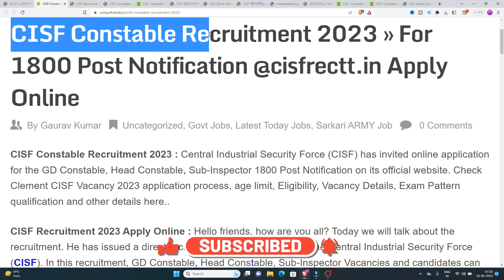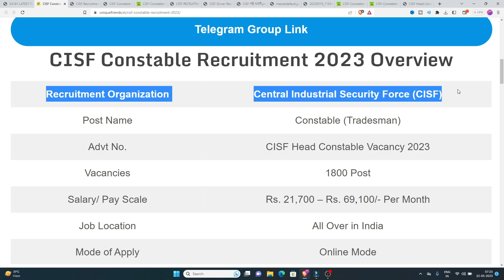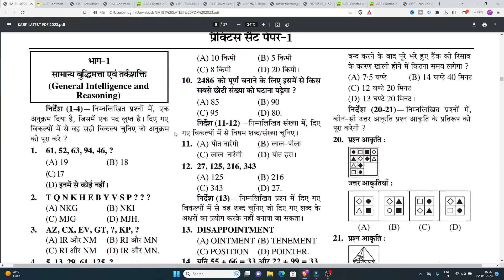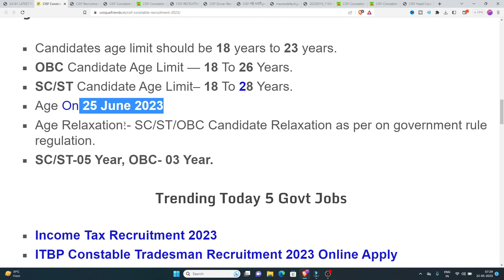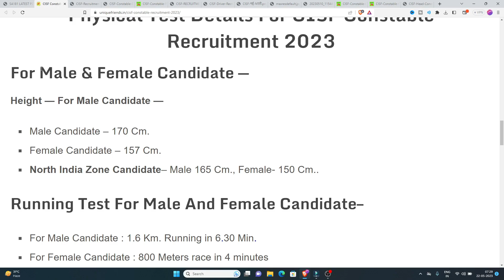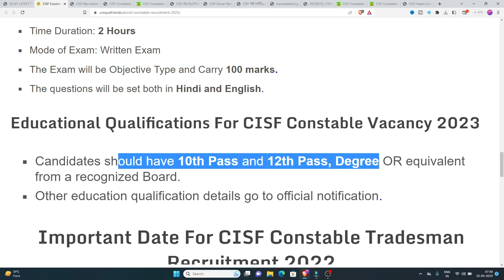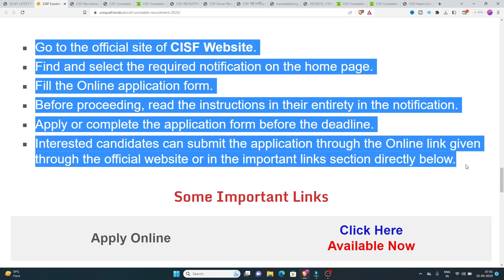CISF Recruitment 2023 | CISF Constable Recruitment 2023 Apply Online | CISF Constable Bharti 2023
CISF CONSTABLE / TRADESMAN EXAM 2023
BEST PRACTISE SETS BOOK

CISF recruitment video

CRPF Recruitment 2023 || Constable & Head Constable Bharti Apply Online Form 2023 / Sarkari Naukri, CRPF REcruitment सीधी भर्ती //CRPF BHARTI 2023// CRPF DIRECT VANACAY